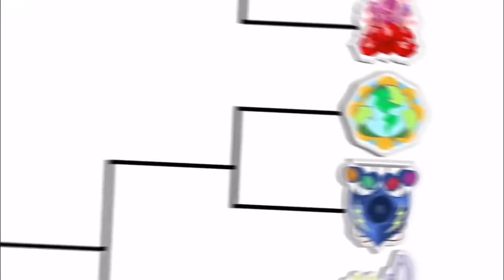Under our spell-มนตร์สะกดใจ [Thai cover.]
อ้ายยยย เสียงเมาๆเนอะรอบนี้ อินเนอร์ไม่พอ555 ขอโตดด้วยนะค้าบบ

*อย่าลืมกดไลค์และกดซับเพื่อเป็นกำลังใจและติดตามผลงานใหม่ๆกันด้วยนะคะ